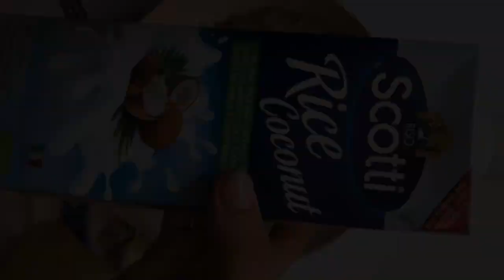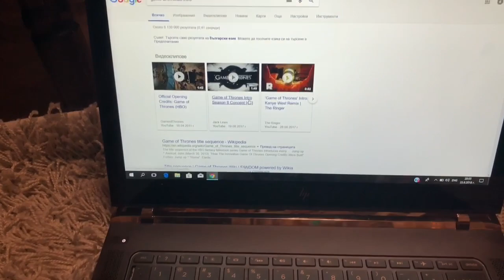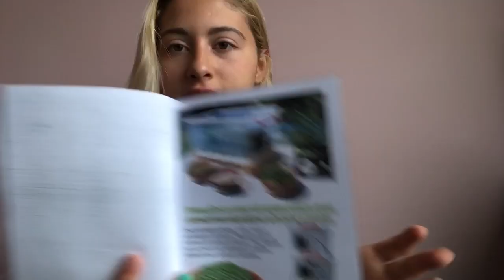Какво ядох днес #8 | МИКРОФЕРМА + рецепти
Хеей!
Днес идвам с ново видео на тема “Какво ядох днес”!

За ваше успокоение ще кажа, че не всеки ден имам време да си приготвям такива неща, затова не се притеснявайте ако и вие не разполагате с достатъчно време, което да отделяте за готвене :)

Рецепта за смути (заедно с още 2 други рецепти)

Повече за микрофермата:

Сайт (Линкът, който давам в описанието е сгрешен. Това е истинската връзка към сайта)

Често задавани въпроси:

*Камерата, която използвам:
Всъщност използвам телефона си - iPhone X

*Програмата, с която обработвам видеата си: iMovie